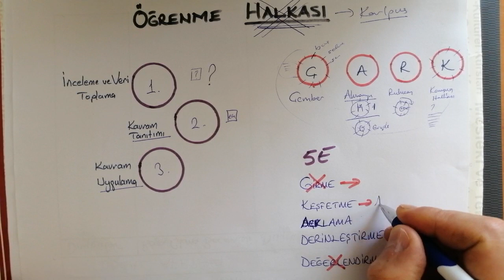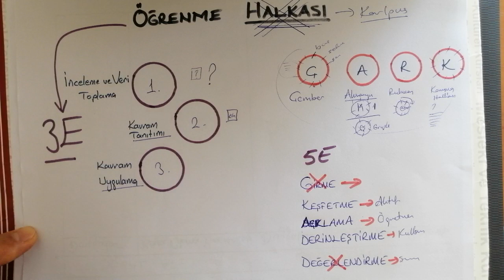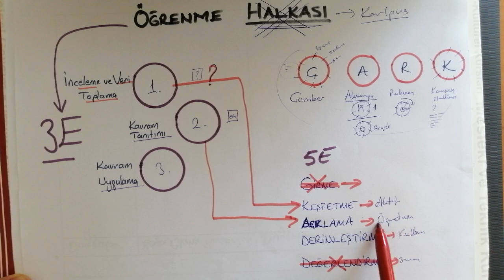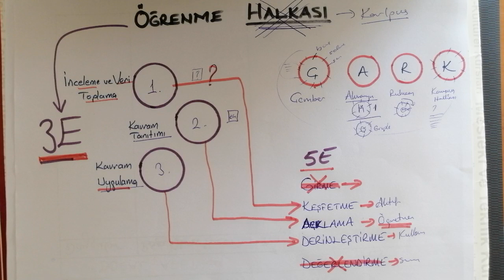Öğrenme Halkası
Sıradaki Gelsin